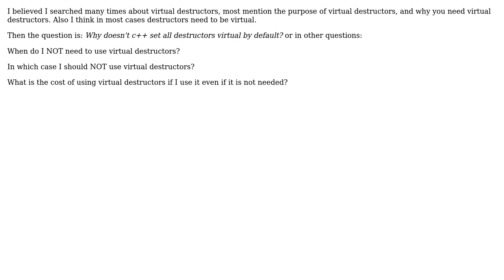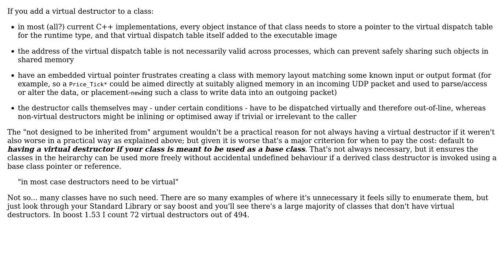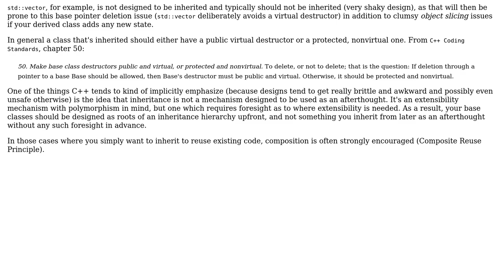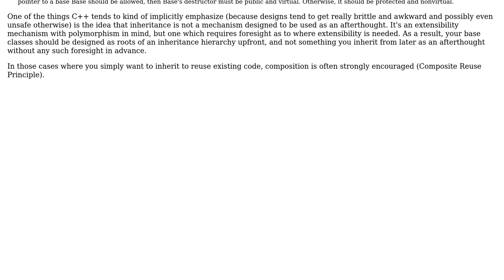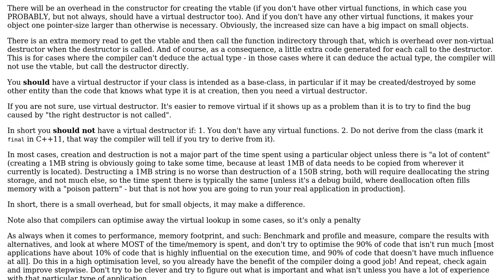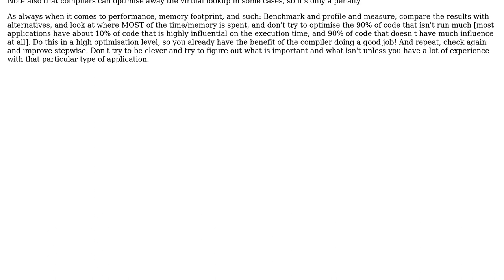Software Engineering: When NOT to use virtual destructors? (8 Solutions!!)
Software Engineering: When NOT to use virtual destructors?

With thanks & praise to God, and with thanks to the many people who have made this project possible! | Content (except music & images) licensed under CC BY-SA | Music | Images & others | With thanks to user Tony user songyuanyao user M.L. user Mats Petersson user ggrr user Constantinius user ChrisF user Arne Vogel and the Stack Exchange Network Trademarks are property of their respective owners. You are responsible for your own actions.